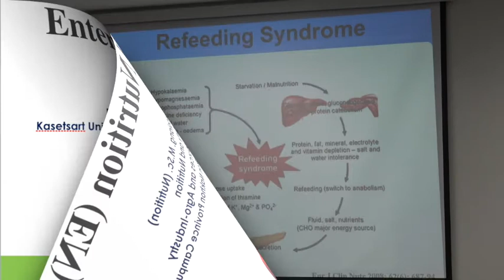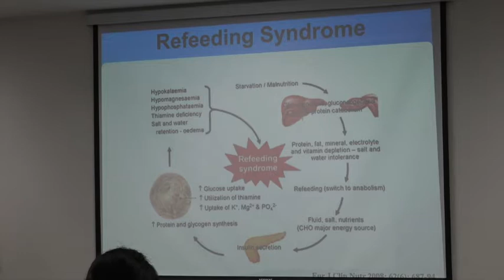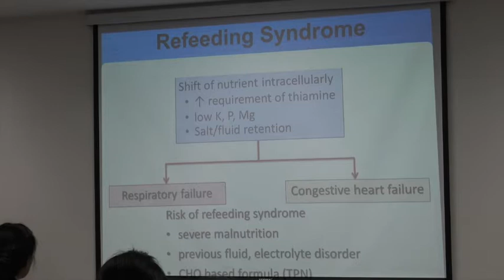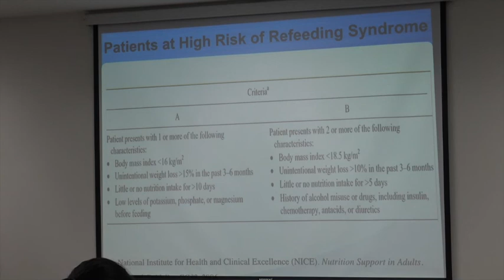CH 04 Enteral Nutrition part 1